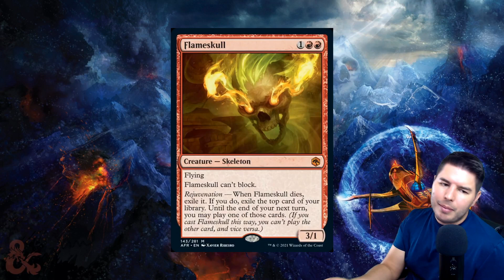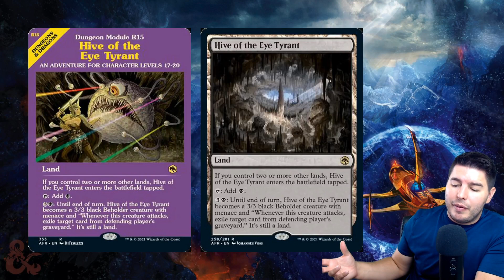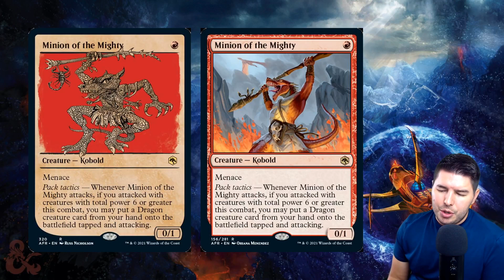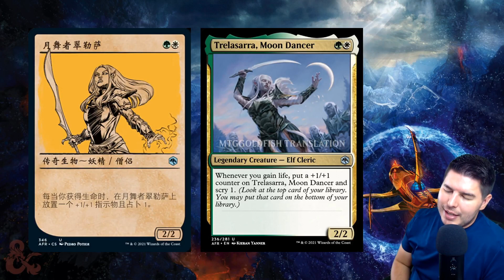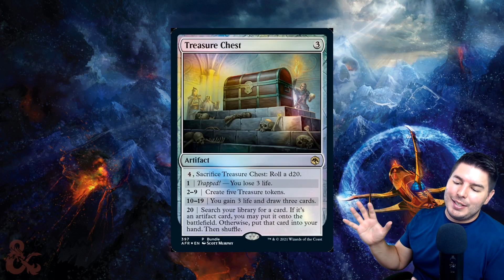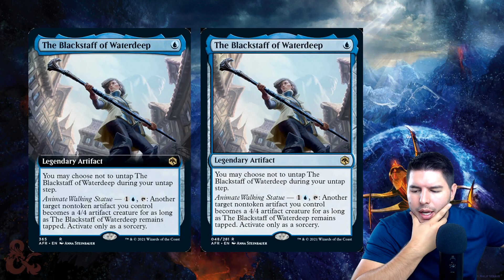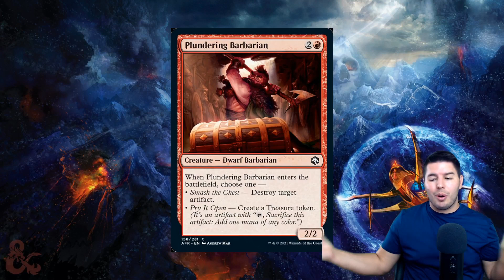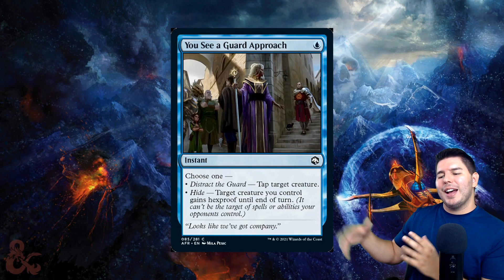ADVENTURES IN THE FORGOTTEN REALM SPOILER SEASON STARTS!! | 06/29 SPOILERS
90% ... 45K/50K
Newest Subriber: белка сутяга

Newest Member: Goats and Magic and Maybe 3 People - Support the Family
|||. 10% 2/20 Membership Goal